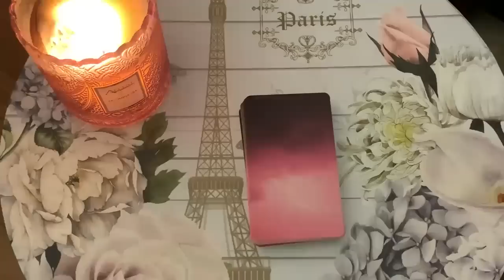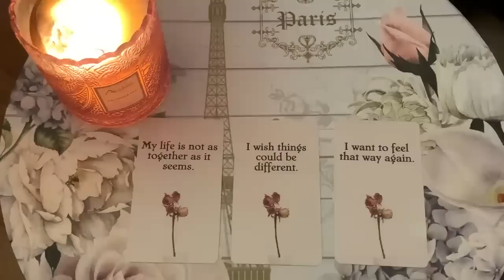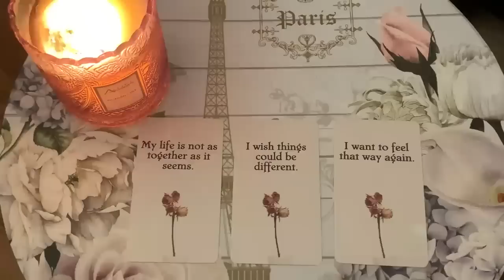VIRGO✨ THIS PERSON HAS HUGE REGRETS, IT'S HITTING THEM HARD TODAY! 🖤28 FEBRUARY 2023 DAILY TAROT